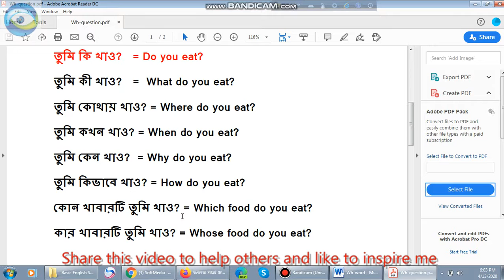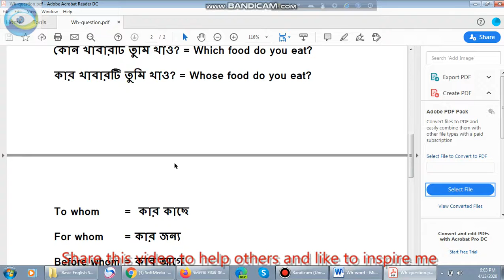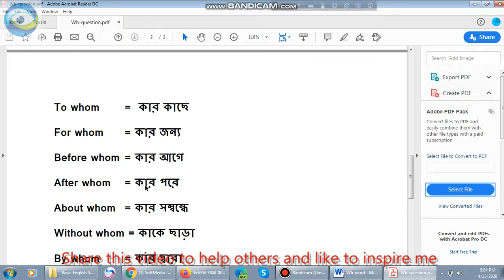9. lecture 2, lesson 3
এখানে wh- word গুলো অর্থসহ দেওয়া হল। wh- word দ্বারা প্রশ্ন তৈরী করার কৌশল দেখানো হয়েছে। এই ভিডিও টি আশাকরি আপনাদের অনেক ভাল লাগবে।